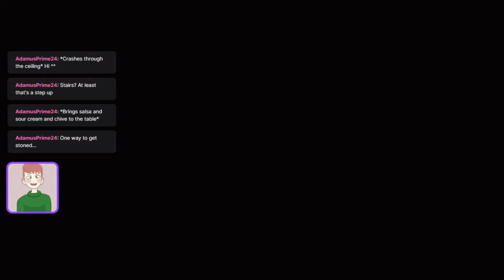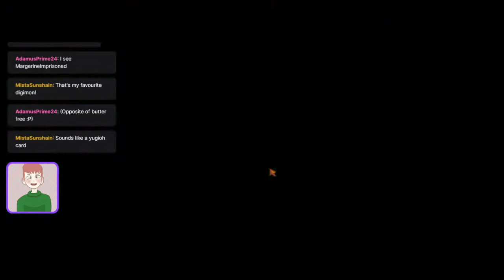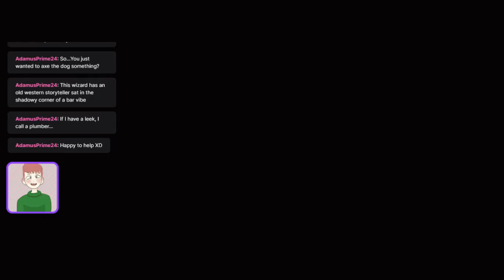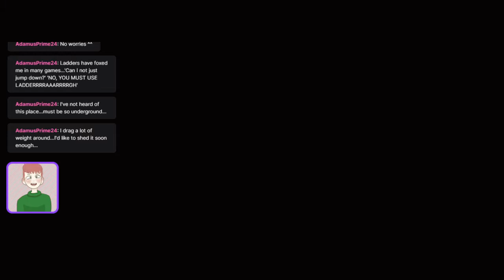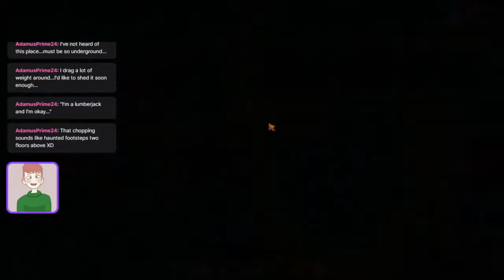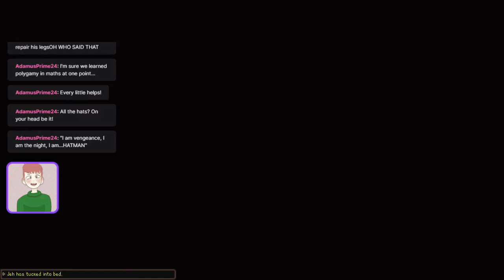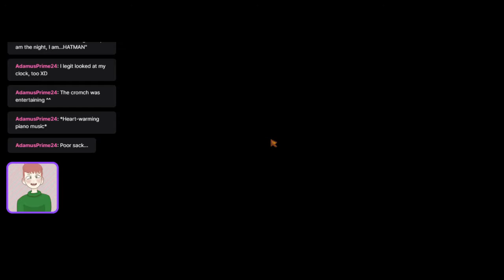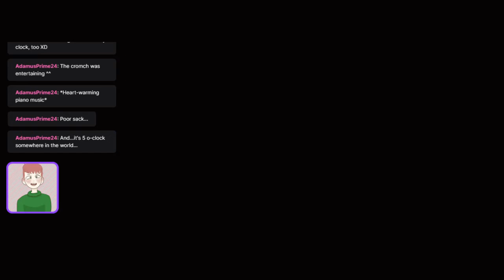More Stardew Valley w/ the Stream Team!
Join me, Bambluu (Elliott), Mabon_Hearthfire (Angharad), and Solceea (Sol) as we return to Foxglove Farm for Part 2!